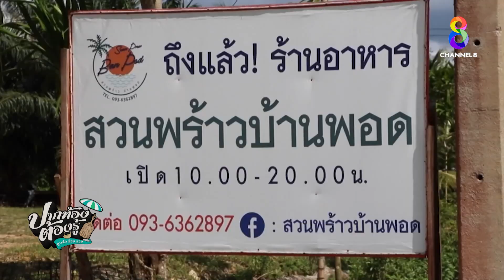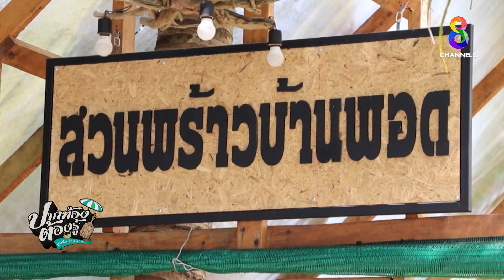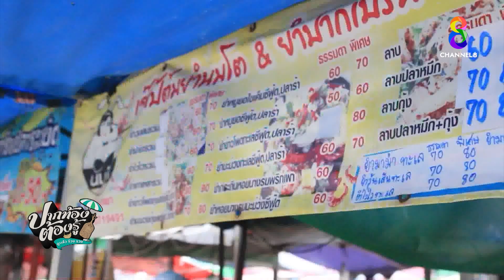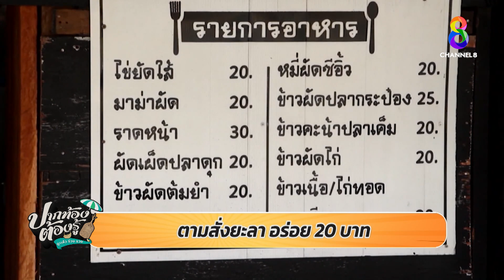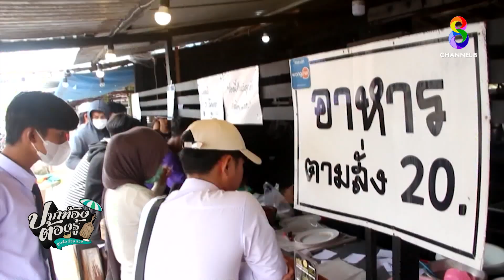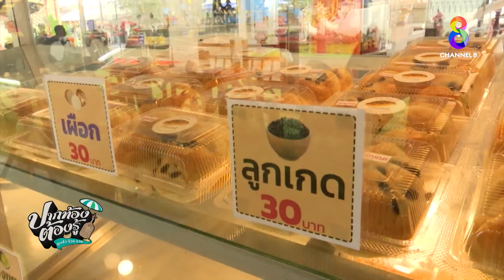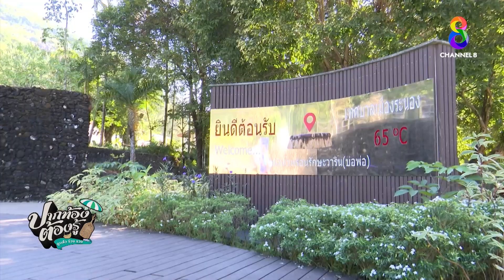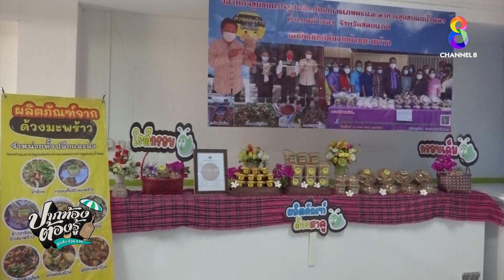ปากท้องต้องรู้ ดูแล้ว ร้วย รวย วันที่ 19 กุมภาพันธ์ 2566